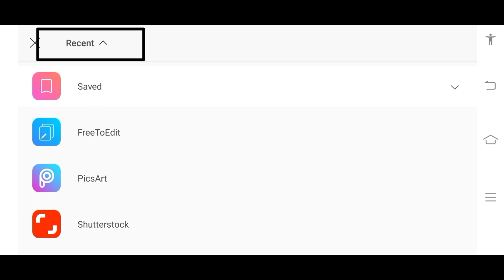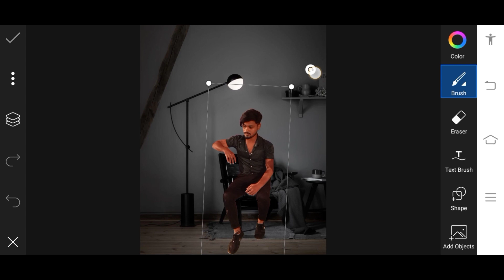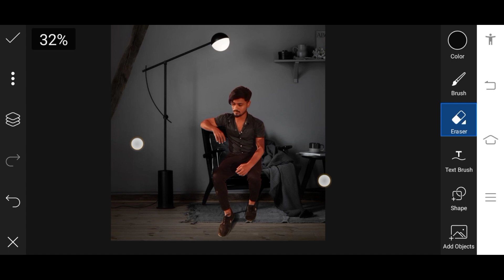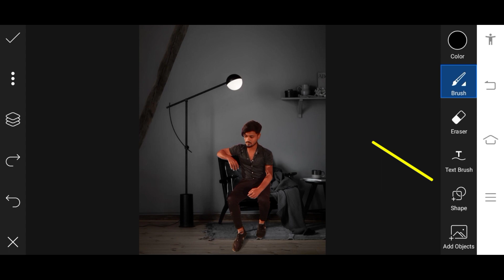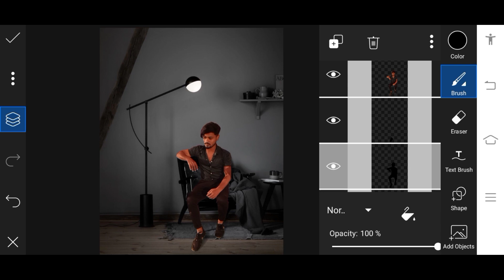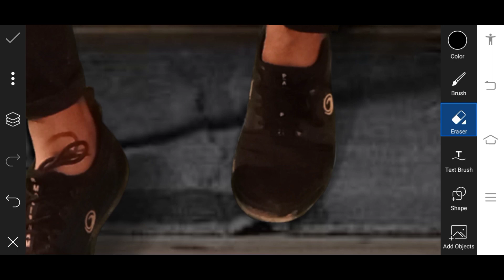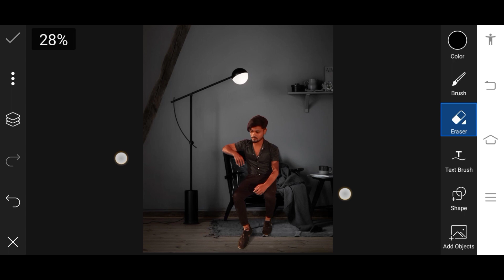How to edit night photo in PicsArt | realistic photo editing | Snapped Tutorial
I hope I have a brought a smile.😎To me umeed karta hu aapko ye video passand aayegi :-) If you really like this video so then don't forget
  To💔💔💔💔💔💔💔💔💔💔💔💔💔💔💔💔💔💔💔💔💔

  Agar aapka koy saval ya sujav ho to video ke niche comment Kare ya fir instagram pe message kar sakte he

  Photo Editing  App jo main use karta hu:-

This channel about is Picsart editing tutorial, Snapseed editing tutorial, autodesk sketchbook tutorial, light-room app tutorial, after effect tutorial, like manipulation, movies poster design 3d editing, mix tape poster design, stylish editing, hairstyle editing, and many more. If this you first time on our channel please checking our channel and see content and that is something help you to learn editing.